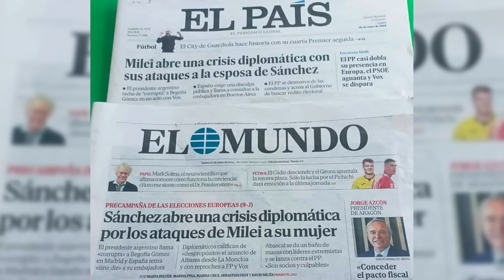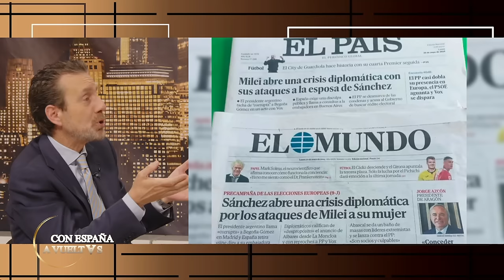🔴EL CASO BEGOÑA GÓMEZ UN POLVORÍN QUE EXPLOTA EN LAS MANOS DE SÁNCHEZ: EL JUEZ VA A POR ELLOS🔴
En este video, discutimos el caso de Begoña Gómez que explota en las manos de Sánchez. ¡El juez va a por ellos! ¡No te pierdas este polvorín!🔴